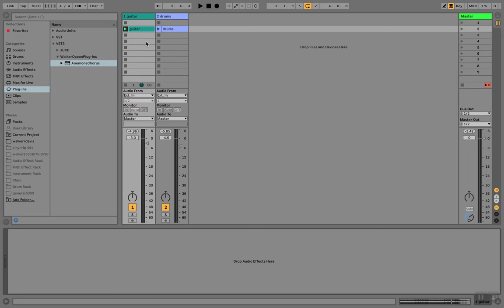Anemone Chorus Demo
Initial Build.  Many improvements on the way.
- Walker 7/31/2019